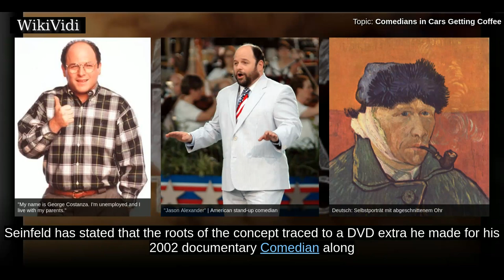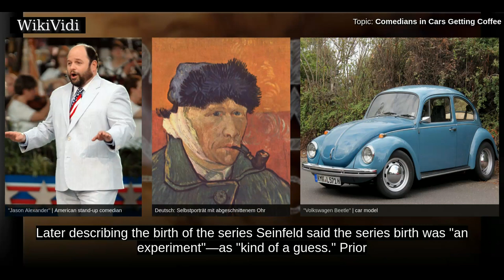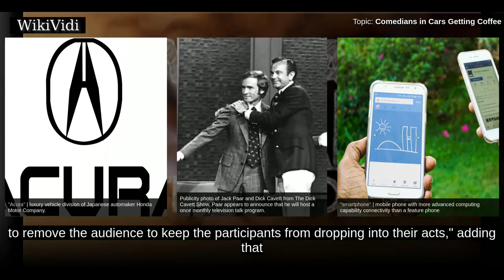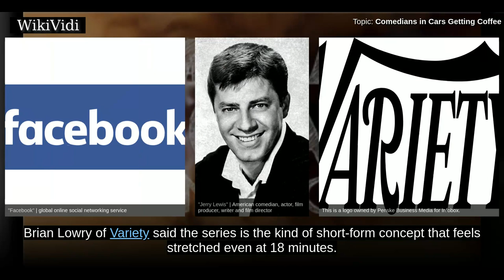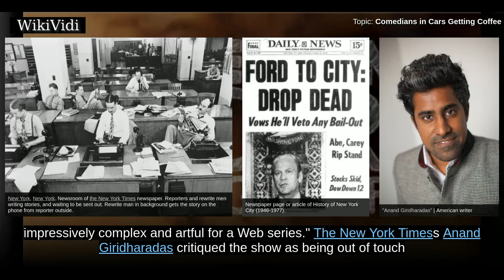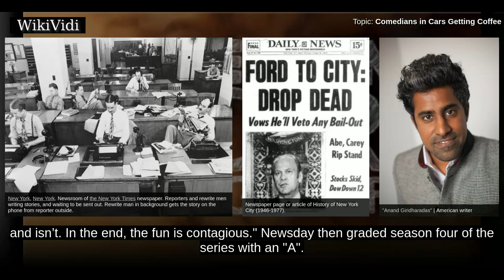COMEDIANS in CARS GETTING COFFEE - WikiVidi Documentary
Comedians in Cars Getting Coffee is an American web series talk show directed and hosted by comedian Jerry Seinfeld, distributed for the first nine seasons by digital network Crackle, then moving to Netflix for season ten . The series premiered on July 19, 2012.  Episodes feature Seinfeld introducing a vintage car selected for a guest comedian, followed by a drive to a pre-selected café or restaurant for coffee. Episodes diverge from the format spontaneously, as when Michael Richards implores Seinfeld to take a side street, when Seinfeld returns after coffee with Carl Reiner to join him for dinner with Mel Brooks—or when car trouble arises. As of May 2015, the series had been streamed nearly 100 million times.  The show's ninth season premiered on January 5, 2017. That same month it was announced that the series would migrate from Crackle to Netflix, with the ninth season being the final one to premiere on Crackle. Twenty-four new episodes will stream on Netflix in 2018, with most of t...

Shortcuts to chapters:
00:01:40: Development
00:02:34: Format
00:04:07: Season 5 (2014)
00:04:31: Unaired episodes

Copyright WikiVidi.